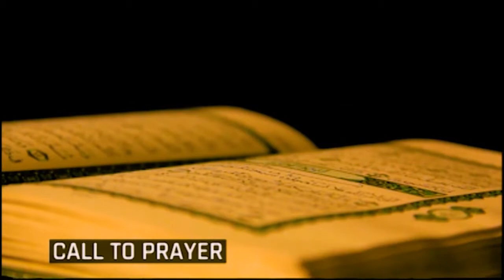RamadanKareem pelu Quadri Yusuf: Ibere Eto